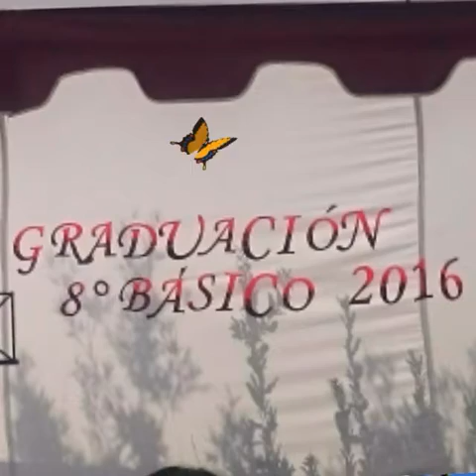Colegio Real 2016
Graduación 8